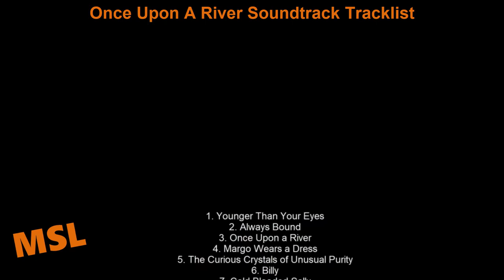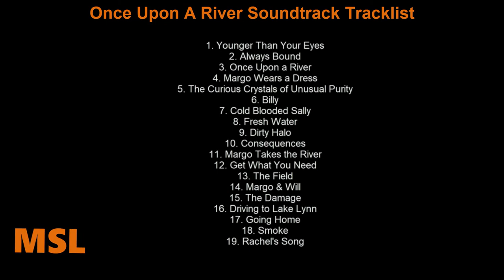Once Upon A River Soundtrack Tracklist | Haroula Rose / Once Upon A River (2020)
🎵 Amazon CD
🎵 Amazon Vinyl
🎵 Amazon Digital (UK)
🎵 Amazon CD (UK)
🎵 Amazon Vinyl (UK)

Source: Movie
Genre: Original Motion Picture Soundtrack

Once Upon A River Soundtrack Tracklist
1. Younger Than Your Eyes
2. Always Bound
3. Once Upon a River